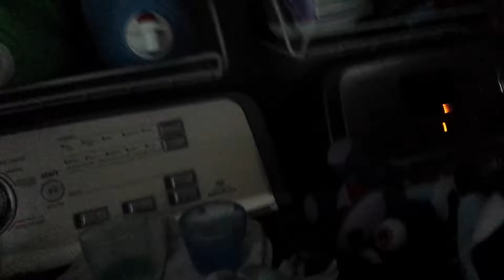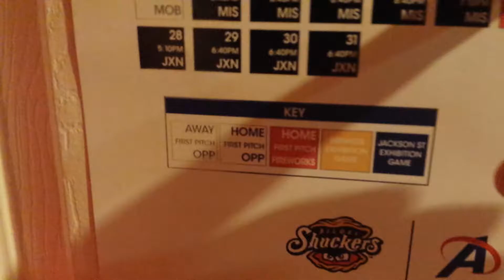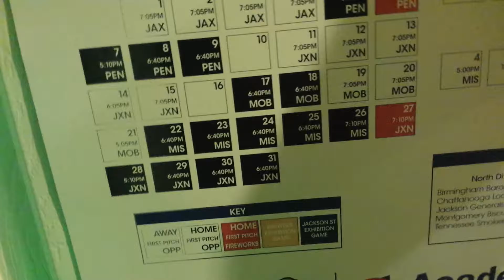FNAF - Episode 2 Bonnie